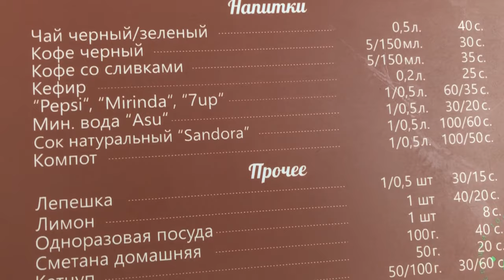СВОБОДНОЕ ВРЕМЯ В БИШКЕКЕ| КУДА БЫ ПОЙТИ| ВИЗА В США БИШКЕК